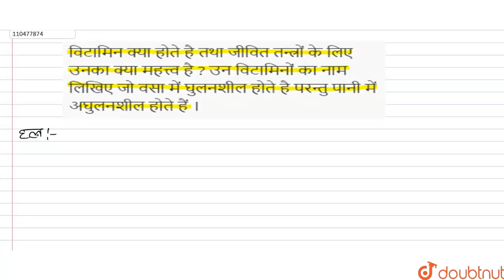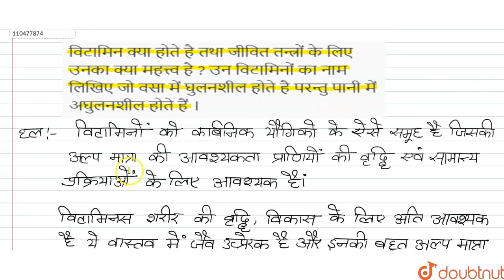विटामिन क्या होते है तथा जीवित तन्त्रों के लिए उनका क्या महत्त्व है ? उन विटामिनोंका नाम लिखिए ज...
विटामिन क्या होते है तथा जीवित तन्त्रों के लिए उनका क्या महत्त्व है ? उन विटामिनोंका नाम लिखिए जो वसा में घुलनशील होते हैपरन्तु पानी में अघुलनशील होते हैं ।
Class: 12
Subject: CHEMISTRY
Chapter: जैव अणु
Board:UP Board

👉 Have Any Query? Ask Us.